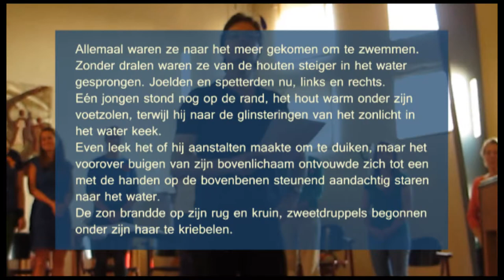Palästinalied (Walther von der Vogelweide / arr. Taco Sorgdrager SA + piano)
2:00 is where the MUSIC starts...
4:12 piano interlude before the second verse.
4:52 start of verse 2

The Palestine Song (or Crusader song) by the medieval minstrel Walther von der Vogelweide (ca. 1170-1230), in an arrangement for female choir (SA) and piano by Taco Sorgdrager.

Only the first verse of the original lyrics is used, but a second verse in modern German is added, written by Taco Sorgdrager.

The music is preceded by a short story written and narrated (in Dutch) by Taco Sorgdrager, exactly as it took place during the "Summer Evening Concert" of the Morgana Chamber choir, on July 6, 2013, in the "Bosbeskapel" (Blueberry Chapel) in The Hague, where this recording was made. To skip the story: see the time stamps above.

Performers:
Morgana Chamber choir
Conductor - Taco Sorgdrager
Piano - Ani Avramova

English translation of the short story preceding the music:

"They had all come to the lake for swimming. Without hesitation they'd jumped off the wooden jetty into the water. Bawling and splashing now, left and right. Just one boy still stood on the edge, the wood warm beneath his soles, while he looked into the glints of sunlight in the water. For a moment he seemed to get ready for a dive, but he unfolded the forward bending movement of his upper body into an easy leaning position, hands resting just above the knees, staring attentively into the water. The sun gently singed his back and crown, slow running drops of sweat began to itch in his hair. The cold water's icy grip would intolerably shatter the easy beating of his heart, that still lay languidly thumb sucking in his chest like a big baby. They shouted his name. Why was he thus called? It was only a matter of shifting from one element into the other. From the dry, hot air to the wet, cold water. That was all. The bawling had fallen silent. They all looked at him. He dove. Even this time he wouldn't die."

The Morgana Chamber Choir existed between 2007 and 2016. The domain name for the choirs website was dropped in 2018. Unfortunately some very bad people have re-registered the domain name: we have nothing to do with what is on it now. So don't visit, and don't send e-mails to the choirs domain name, because whoever you will reach with that: it won't be us!